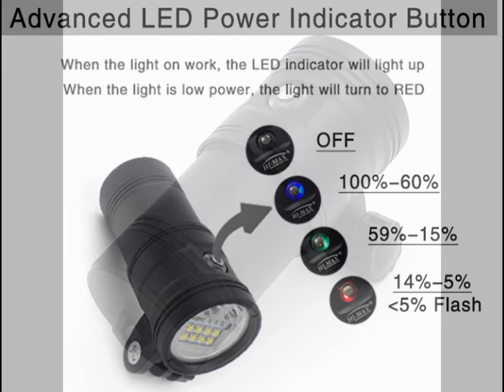HI-MAX UV9 5200LUMEN Underwater Photo/Video Light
我是使用 YouTube 幻灯片制作程序 制作此视频的, 第一次做, 不熟悉。